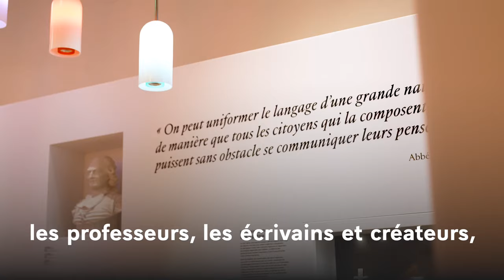Villers-Cotterêts vous attend !